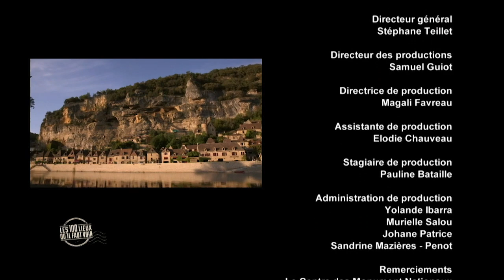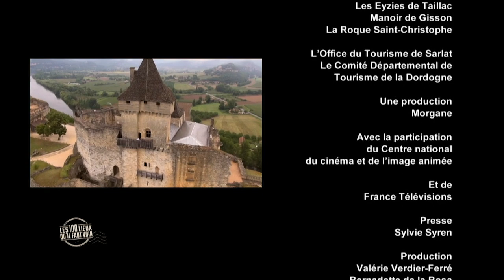Saint-Léon-sur-Vézère - Périgord Noir - Les 100 lieux qu'il faut voir - Documentaire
Nous vous emmenons à la découverte de Saint-Léon-sur-Vézère. Située dans le département de la Dordogne, cette commune fait partie de l'association « Les Plus Beaux Villages de France » !
Les plus beaux documentaires sur la France et ses régions, c'est